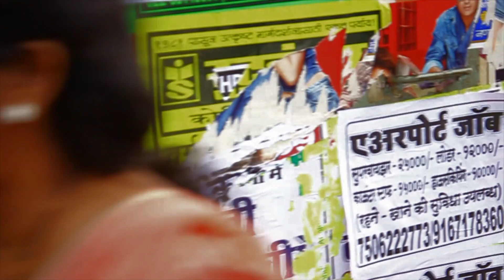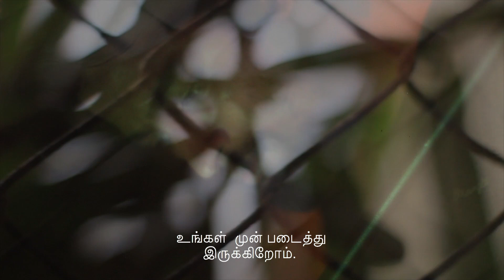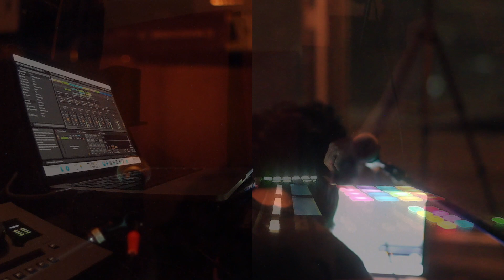Cosmic Attic Vs. Sharath Narayan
I need a light, son
You asked for fun
Don’t look away, or run
Just climb with me

Into your disarray
Now that you know
How it’s up here
It’s all games and friends
But they, will come and go

Chill out, son
You won’t know a thing
Just climb, son
It’s dim gold

It’s twisted
Just climb, from there

I need a light
Do you realise?
Into your disarray, son
Chill out, you won’t know a thing

"Dim Gold"

Recorded live in studio, June 12, 2016.

Written by Sharath Narayan
Produced by Cosmic Attic
Audio Mastering by Vivek Thomas
Shot, Directed, and Edited by Rana Ghose
Special thanks to Bajaao.com